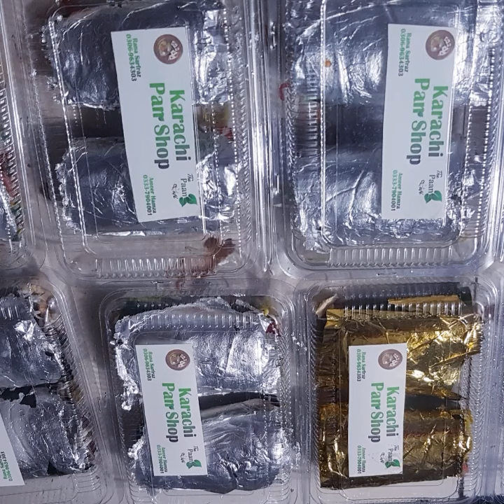Special Metha Paan ( SKP ) PK.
Special Metha Paan in Karachi Paan Shop 81# Stadium Shopping Centre Sheikhupura Pakistan ( 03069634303 )